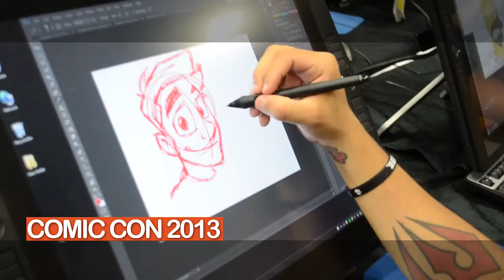TBZ Comic Con 2013 @ San Diego trailer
Camera: Binh Huynh, Aries Huynh
Editor: Anh Tuan